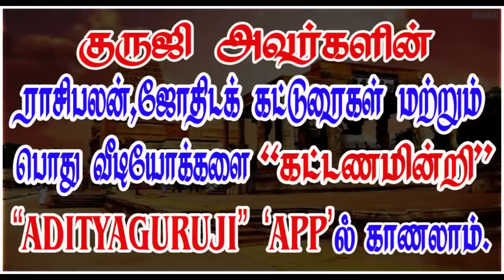Not to do married soon.சீக்கிரம் திருமணம் செய்யக்கூடாத ஜாதகம்.PREMIUM VIDEO TRAILER-517#adityaguruji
இளம் வயதில் திருமணம் செய்தால் பாதிப்பு ஏற்படும் என்பதற்கான உதாரண ஜாதகம். குருஜியின் கட்டண வீடியோ...PREMIUM VIDEO - 517